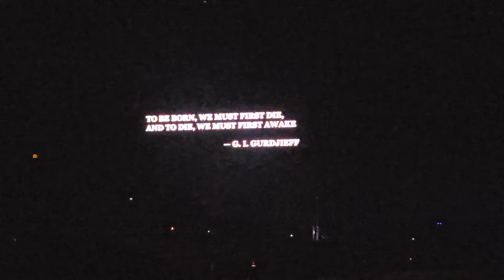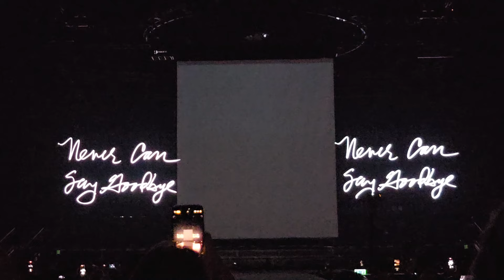Madonna's Celebration Tour - Video Mix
Here's my Madonna Celebration Tour Video Mix from the five shows I attended...it took me a few days to get this video complete...I pretty much did it for my own enjoyment...so for all my Madonna fans and friends, ENJOY!!!

The 5 Shows Include:
1. Chicago 02.01.24
2. Chicago 02.02.24
3. Las Vegas 03.01.24
4. Las Vegas 03.01.24
5. Phoenix 03.16.24